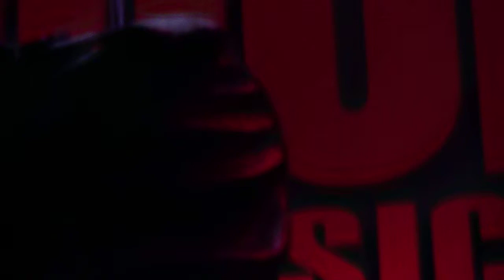Lacrimas profundere: Amber girl@Night side 5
gothic independent festival vol.5 in HooDoo club, Prague 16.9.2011